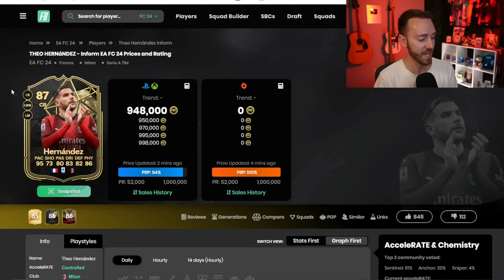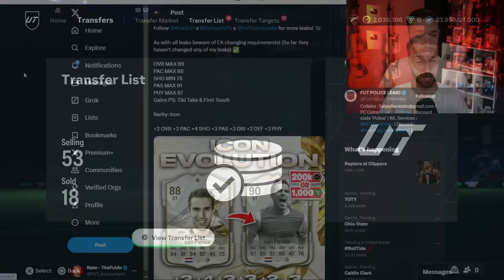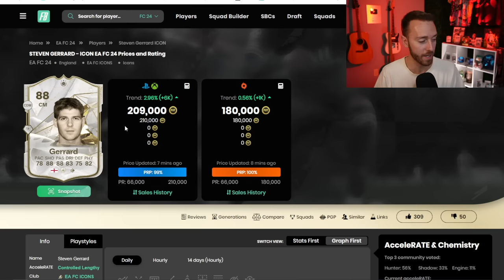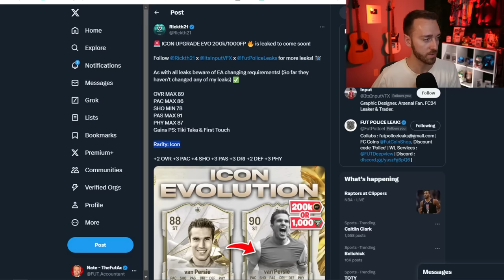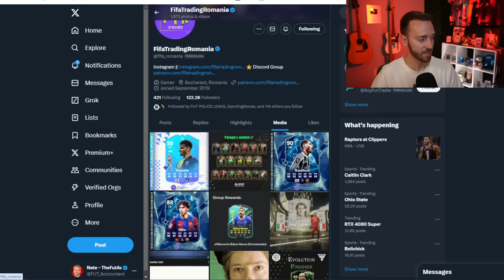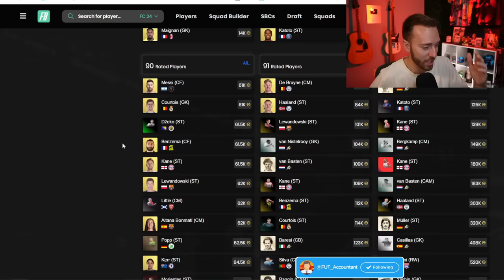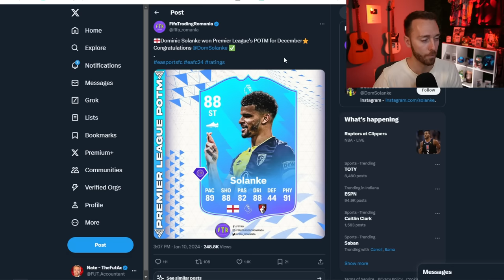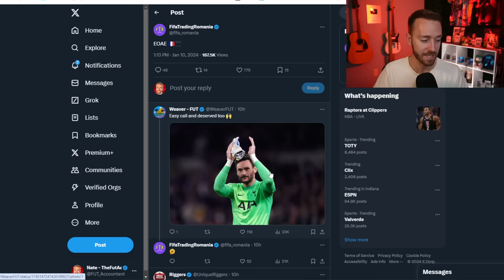An ICON Evolution?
It's happening, Icons being evolved in EA FC 24. But does this actually look like a good evo?